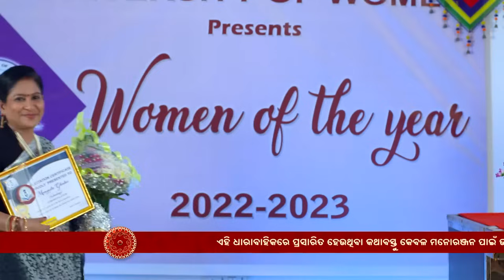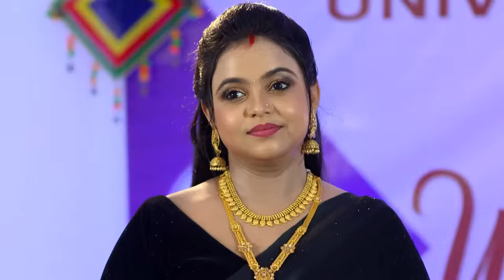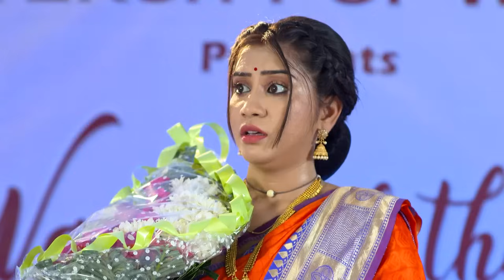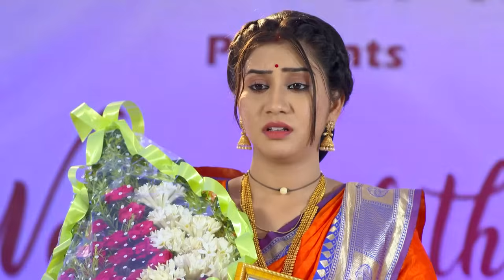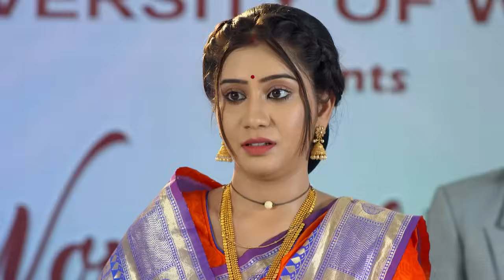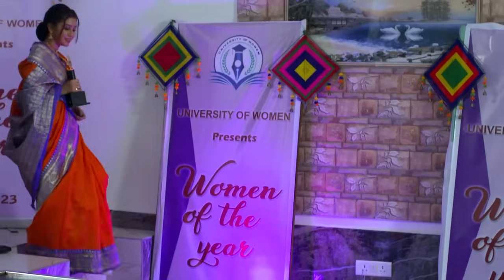Jhilli - Full Ep - 547 - Jhilli, iddhartha - Zee Sarthak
Show Name : Jhilli
Producer/Star Cast : Amar chhinchhani,Nikita Mishra
Episode No : 547

Jhilli, a caring girl and an expert sweet maker, marries Siddhartha, an ambitious and self-centred man. Despite coming from different backgrounds, they must learn to accept each other.